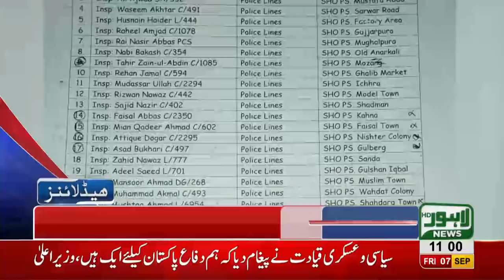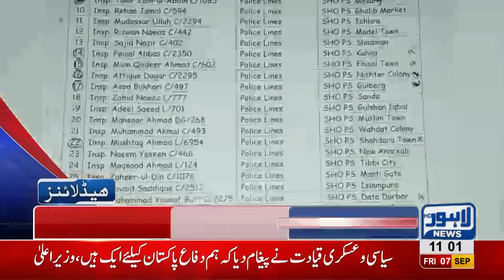11 AM Headlines Lahore News HD - 07 September 2018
Watch 11 am headlines: Air Force Day celebrated with zeal and fervor - Pakistan pays homage to the martyrs of the nation - Prime Minister addresses the audience on Defence Day function at GHQ - Parade at Fortress Stadium Lahore - Flag hoisting ceremony at Wahga Border - Defence Day ceremony at Town Hall - Free education for rescue 1122 employees' children in Punjab College and much more.